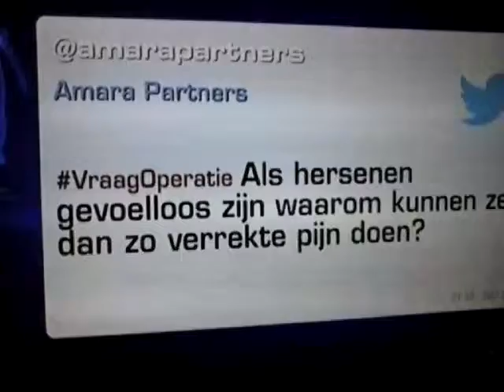SURGERY 1 : PARKINSON DISEASE SOLVED WITH BRAIN SURGERY.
SURGERY : PARKINSON DISEASE SOLVED WITH BRAIN SURGERY.
ELECTRO-STRIP PLACED IN SIDE BRAIN CONNECTED WITH
A KIND OF WIRED PEACEMAKER WHICH WILL BE PLACED UNDER CLAVICLE